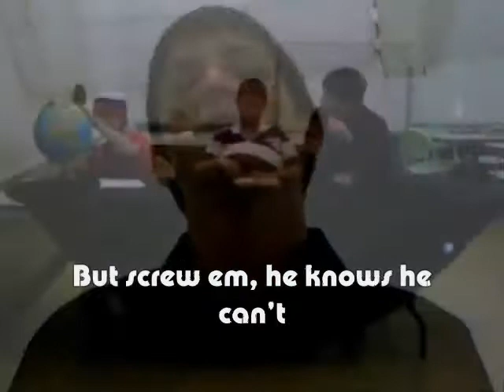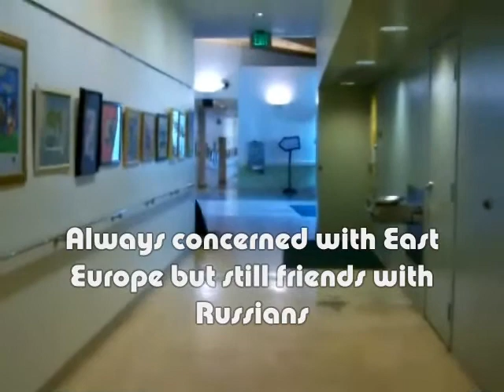Fort Yalta - Remember the War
It is Fort Minor's Remember the Name. However, I do own the lyrics. This is a video about the Yalta Conference of World War II. We have Russian Stalin, English fat Churchill, and crippled FDR. Enjoy!